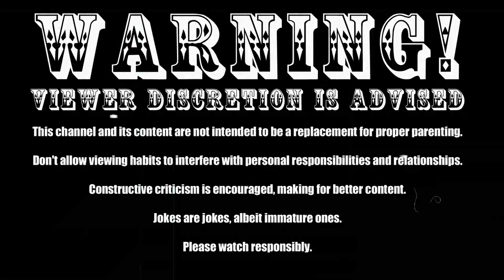Wizards and Warriors 3 - Kuros; Visions of Power (NES) - Part 9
Wizards & Warriors III: Kuros - Visions of Power is a platforming and adventure video game for the Nintendo Entertainment System (NES). It was developed by UK-based company Zippo Games for Rare; it was published by Acclaim and released in North America in March 1992 and in Europe on January 21, 1993. It is the third and final installment in the Wizards & Warriors series and is the sequel to the 1989 Game Boy title Ironsword: Wizards & Warriors II; it also follows the 1990 release Wizards & Warriors X: The Fortress of Fear.

The game picks up immediately from the events at the end of Ironsword where the knight warrior Kuros had just defeated the evil wizard Malkil from the peak of IceFire Mountain. Unaware that Malkil's spirit is still intact, Kuros gets struck by a bolt of magic from the spirit, causing him to lose his armor, memory, and honor. Malkil then flees to the city of Piedup and seizes the throne from Good King James. Meanwhile, Kuros, after wandering for months in the wilderness without weapons, armor, or food, arrives at the city of Piedup, where he must build strength and utilize various disguises and abilities in order to take on Malkil. The game is nonlinear and requires players to explore various areas to pick up items and gain abilities to unlock different parts of the city in order to progress.

Wizards & Warriors III was developed by Zippo Games' founders Ste and John Pickford, who also had a few additional programmers and artists to assist them. The Pickford brothers designed the game as a homage to Ultimate Play the Game's (Rare's former incarnation) 1983 ZX Spectrum title Atic Atac; they also drew inspiration for gameplay and art from other NES titles such as Metroid, Faxanadu, and Super Mario Bros. 3. The game had moderate sales, though not as good as its predecessor Ironsword. It was praised for its bold graphics, expansive gameplay, and challenge. However, it was mostly criticized for its controls, lack of fighting, and the lack of continues or passwords. While the game received mixed reviews, Ste Pickford said that this game was his personal favorite. Zippo Games, which was acquired by Rare and was known as Rare Manchester during development, shut down shortly before this game's completion, and while the game hinted at another sequel, it has never occurred.

Steam: Conspicuously Incredible Gaming

dLive: CIGaming

Archives available at:

---Coming Soon---

Obligatory credits!

Projector Sound:

8mm Projector by nemoDaedalus

Theme Music:

Come and Find Me - Eric Skiff